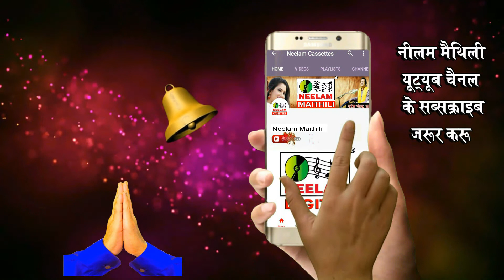सोलहे अहाँ के उमरिया New Maithili Song Dilip Madhubania Richa | Solhe ahan ke Umaria Neelam Supr Hit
एल्बम -  जूनि श्रृंगार करू
गीत -सोलहे आहा के उमरिया
गायक -दिलीप मधुबानिया ,ऋचा

Copyright : Neelam Recordings (Neelam= Recording Pvt.Ltd.)